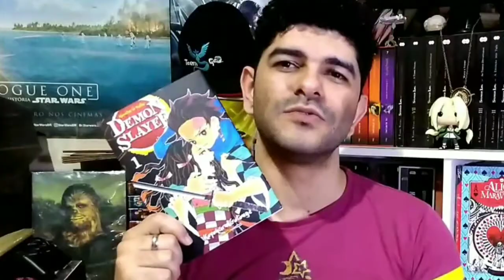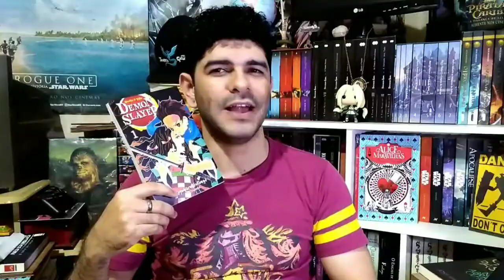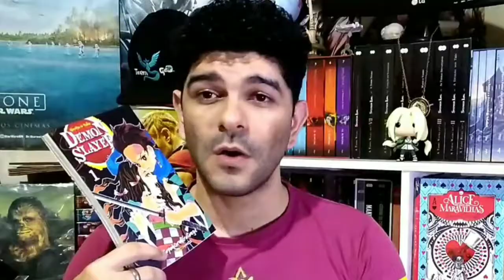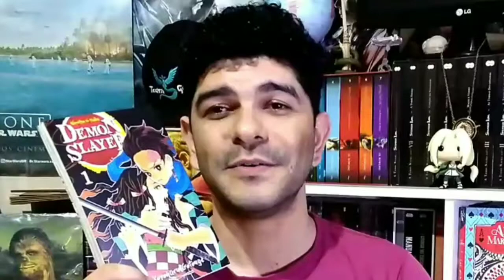KIMETSU NO YAIBA - KOYOHARU GOTOUGUE / DICA DE LEITURA | PN111 👺📚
Salve NERDs and GEEKs! 😎

Neste vídeo de hoje, preparamos uma dica de leitura diferente: o mangá Kimetsu No Yaiba (Demon Slayer). Um recente fenômeno que chegou e conquistou muito rápido os leitores de mangás e fãs de anime. Fico feliz em dizer que é a minha primeira experiência com leitura de Mangás. A história de Tanjirou e sua irmã Nezuko é bem diferente do que tenho acompanhado nos últimos animes que assisti. Sobre o mangá... assista ao vídeo e confira essa super dica de leitura. Vale a pena dar uma oportunidade a Koyoharu Gotouge e seu mangá. Já leu? Conte aqui nos comentários o que achou! Contamos com o feedback de todos nesse momento importante para nós... comentem ae! 😉

SEBO VIRTUAL 👉 I J LIVREIRO 📚